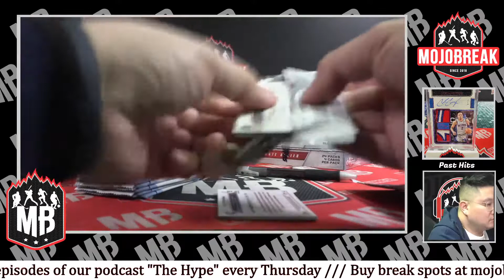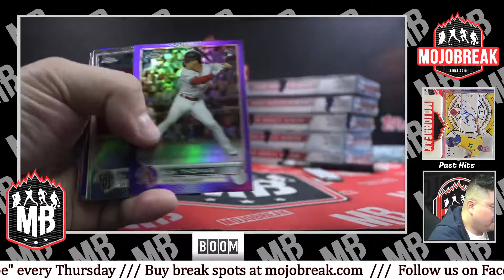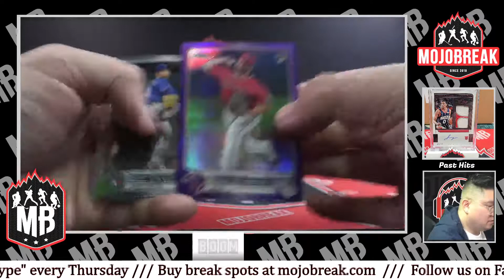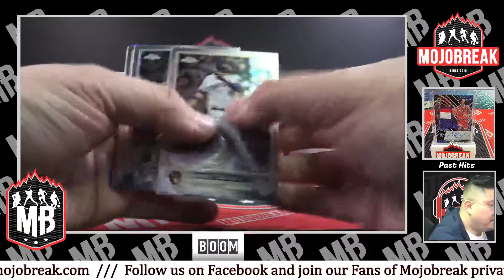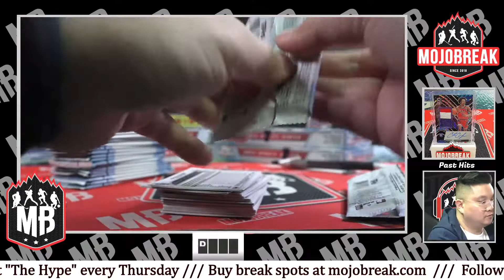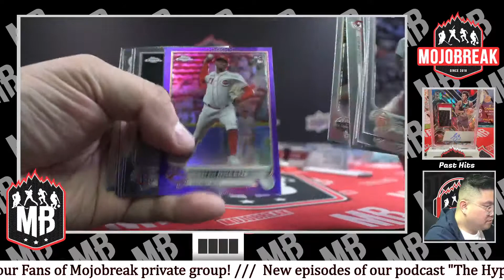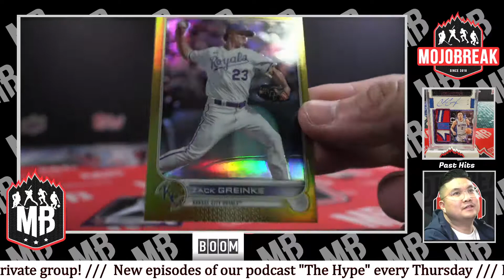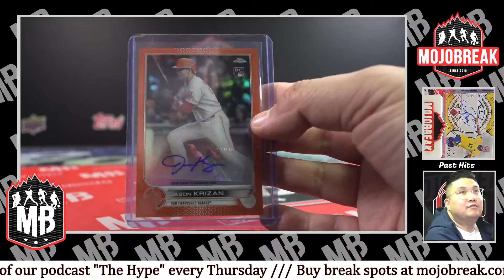PYT #7 - 2022 Topps Chrome Update Baseball Hobby 12 Box Case Break - 12.22.22